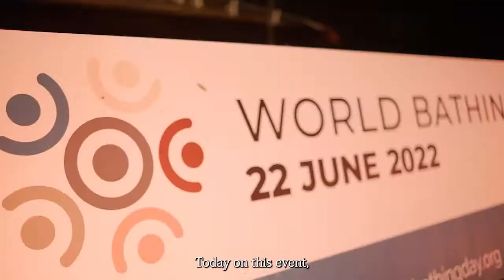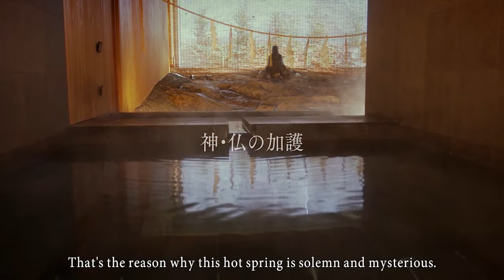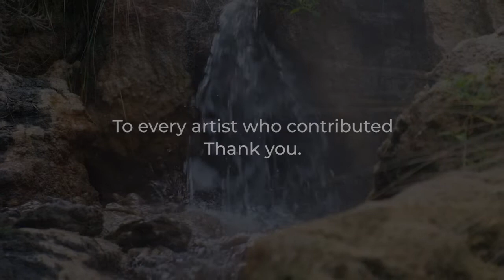World Bathing Day 2022 Global Sound Bath Nagato Yumoto Onsen Japan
On June 22, people around the planet come together to celebrate humanity’s common connection to water through the practice of bathing for World Bathing Day 2022. The simple act of immersing oneself in water has the power to break down barriers between people of different backgrounds and to bring communities closer together as a global community. At this time of change, bathing reminds us of the interconnections between the wellbeing of our communities and the wellbeing of our planet.
Fittingly this year’s World Bathing Day theme is ‘Healing Together’.

In only it’s second year, The Global Sound Bath follows the path of the sun from East to West and celebrates humankind’s connection to music and water as part of our annual World Bathing Day event. Bathing locations collaborate with local musical artists to host live performances for their communities.
While locals enjoy the music in-person, sharing on social media allowed followers around the Earth to also experience the diverse musical offerings. This opportunity enabled us to reconnect and heal together through our shared passion for water, music, sound, rhythm and movement

The Global Sound Bath Program for 2022 :

New Zealand :  Maruia Hot Springs - Samantha Dench & Andy Parker
Australia : Metung Hot Springs - Ben Cawood
Philip Island Hot Springs - Tim Moriarty
Peninsula Hot Springs - Spud Thompson/Shane Charles/ IKSRE/Dan Byrne/Tenzin Choegyal
Japan : Nagato Yumoto Onsen - Ms. Tomoko Kihara
China : Ronghui Hot Spring , Beity Hot Spring , Tongjing Hot Spring , Sheenjoy Hot Spring - Wang Shu Fan & Huang Sirui
Hungary : Lake Héviz - Hévíz Spa Jazz duo
Germany : Potsdam/Fahrlander See - Joshua Sam Miller
Iran : Durna Eco Camp – Peri Ulduz & Roshan Moazen Zadeh
Iceland : Akranes/ Guðlaug Baths  - Marcos Zotes & the Basalt Architects team
Blue Lagoon - Saraswati Om
USA : Colorado/ The Springs Resort - Bob Hemminger / Steve Blechschmidt and Roger Bennet/The Jackson Mountain Ramblers